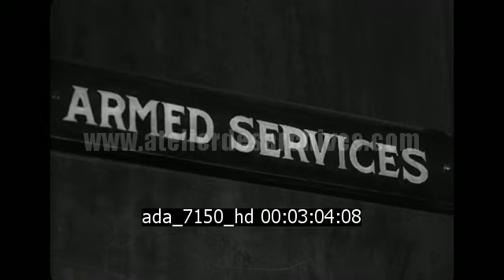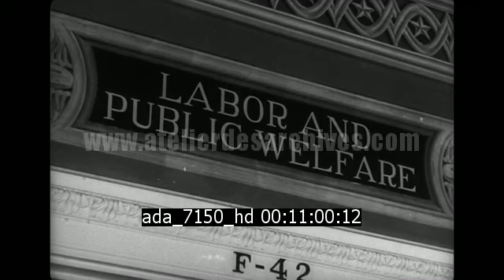Le Président Harry S. Truman - Le Comité des services armés du Sénat - Le sénateur Kenneth S. Wherry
Description : Chutes de séquences comprenant:
Le Président des Etats-Unis, Harry S. Truman, dans son bureau ovale, dictant un discours à sa secrétaire.
Des membres du Comité des services armés du Sénat attablés devant des documents.
Le sénateur du Nebraska, Kenneth S. Wherry, à son bureau.

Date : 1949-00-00